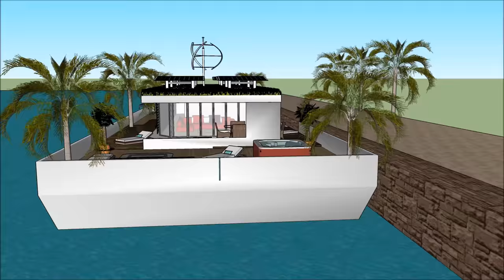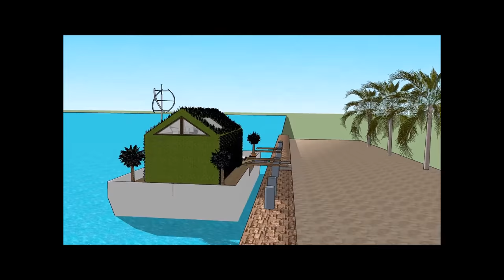在阿姆斯特丹的游艇游艇荷兰中国印度youtube与地下室和高原生活在码头上的驳船上豪华船屋阿姆斯特丹在华兰德中国印度租用浮动豪华睡眠船屋居家生活在海上船屋出售在荷兰中国印度的阿姆斯特丹或在海洋船屋上作